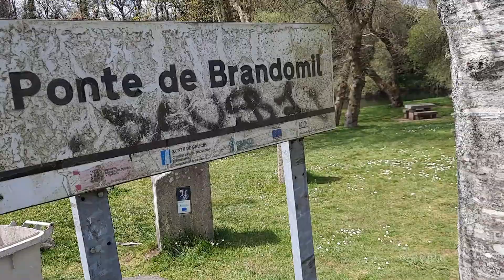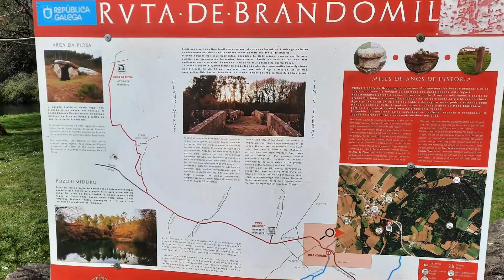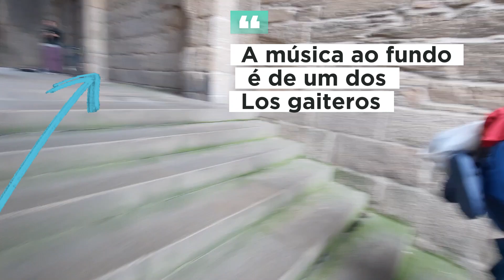CAMINHO DE SANTIAGO DE MOTORHOME: UMA VIAGEM INESQUECÍVEL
Junte-se a nós nessa incrível jornada de férias, partindo de Fines Terra, Espanha, e explorando paisagens deslumbrantes durante nossa viagem de volta para casa, em Portugal, a bordo do nosso querido motorhome. Neste episódio, compartilhamos um dos momentos mais fascinantes de nossa aventura: a visita à Ponte Romana de Brandomil, uma relíquia do século XI adornada com estátuas de madeira que nos transportaram ao passado.

Continuando nossa rota, em apenas uma hora chegamos a Santiago de Compostela, um local sagrado e histórico. Estacionando nosso motorhome no pitoresco Estacionamento de Salgueirinhos, embarcamos em uma caminhada fascinante até a majestosa Catedral, um ícone de arquitetura e fé.

Descubra conosco cada momento especial enquanto exploramos a beleza da catedral e absorvemos a energia espiritual que emana deste lugar sagrado. Ao terminar nossa visita, decidimos iniciar nossa viagem de retorno, passando pela encantadora Praia do Grove, antes de cruzarmos de volta para nosso lar em Portugal.

Acompanhe-nos nessa viagem repleta de descobertas, cultura e conexões memoráveis. Vamos viajar juntos e explorar o melhor que a vida sobre rodas pode nos oferecer!